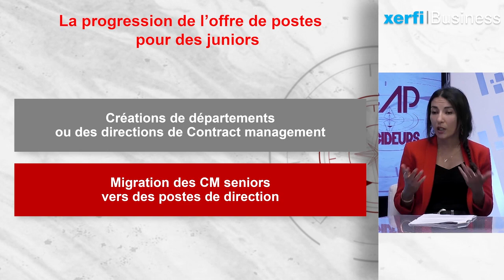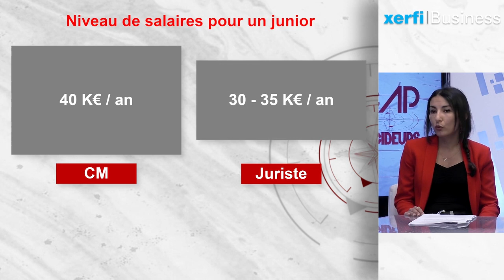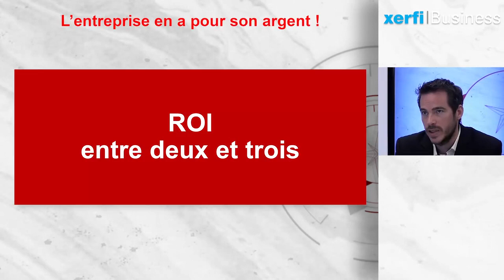Devenir Contract Manager [Grégory Leveau et Naoual Berggou]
Xerfi Canal a reçu Grégory Leveau et Naoual Berggou, respectivement Président de l’Ecole Européenne de Contract Management et Directrice générale adjointe d’e²cm consulting, pour parler de la carrière de contract manager.